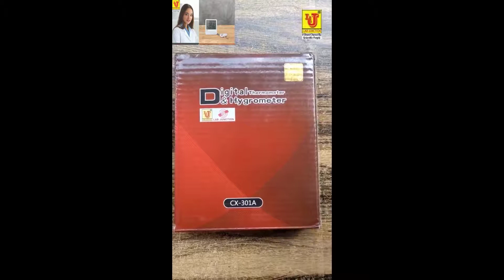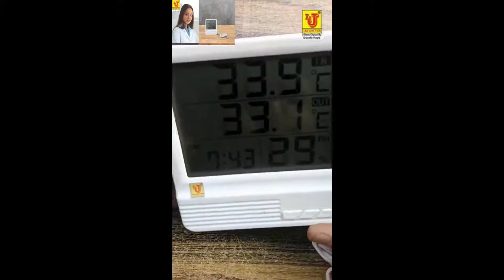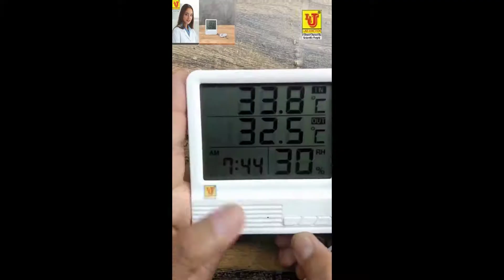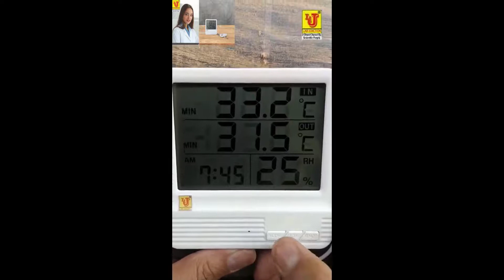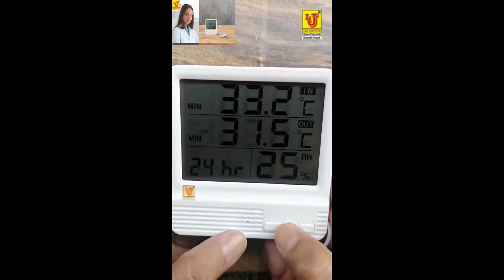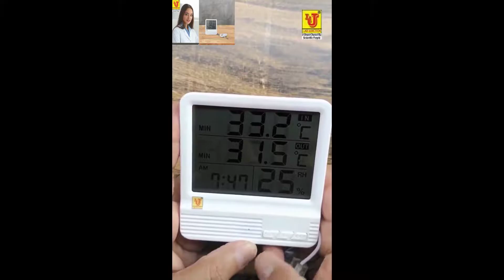Hygrometer hygrometer whetherstation hygrometeroutdoorcumindoor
Hygrometer hygrometer whetherstation hygrometeroutdoor # hygrometerindoor